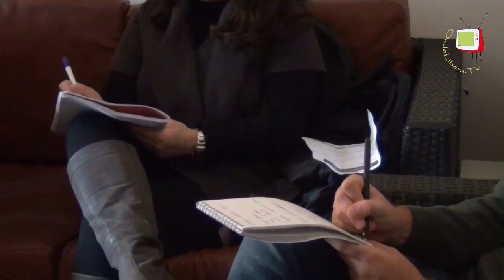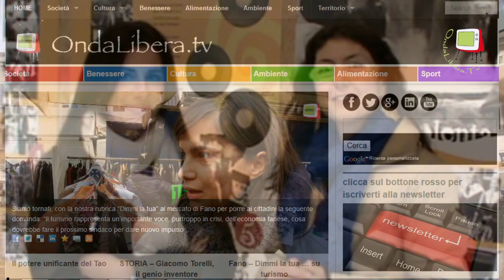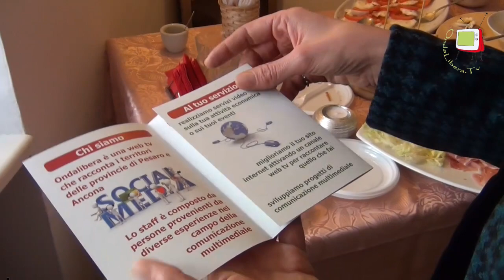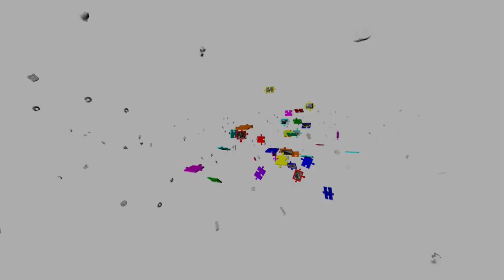Pesaro - Signore e signori.... vi presentiamo la nuova OndaLiberaTV!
Anno nuovo, vita nuova! Con il 2014 Ondalibera.tv si rinnova. Nuova grafica, nuovi redattori, nuove tematiche e rubriche, nuovi strumenti di comunicazione, nuovi progetti sociali. Tutto questo è stato raccontato nella conferenza del 17 gennaio 2014 a Pesaro.

Avrai modo di scoprire tutto continuando a seguirci, e per aiutarti abbiamo creato anche un notiziario che ogni due settimana ti presenterà gli ultimi video pubblicati e tutte le novità della web tv che racconta il tuo territorio.